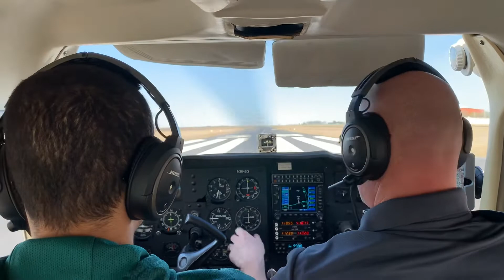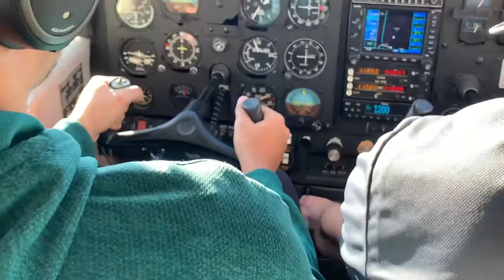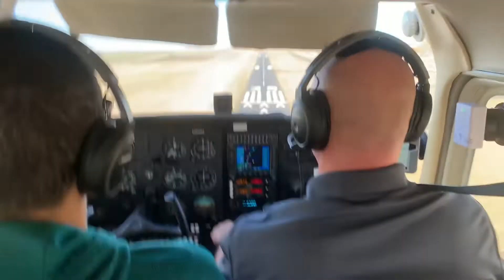crashing a plane into the uh umm uhhhhhh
happy birthday dj this is by far my worst video yet